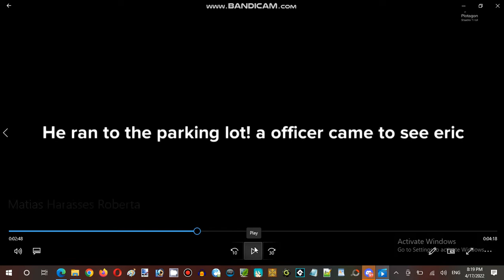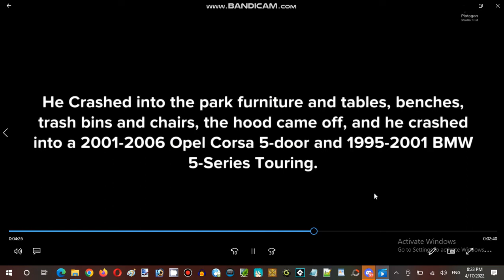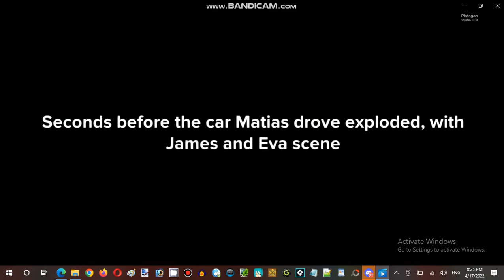Ice Cream Sundays Hour Streaming at Terminal Internet Reality Establishment 02 Part 06